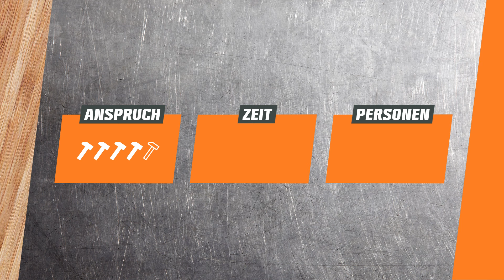Arbeitsplatte einbauen, zusägen und verbinden | OBI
Heiße Töpfe, scharfe Messer, Fettspritzer und Co: In der Küche geht es oft mal heiß her, vor allem die Arbeitsplatte wird vielen Reizen ausgesetzt. Hat sie einmal ausgedient, oder du dich sattgesehen, kannst du ganz einfach eine neue Arbeitsplatte einbauen. Wie du dabei vorgehst, erklären dir Sönke, Felix und Sarah in diesem Video. Eine detaillierte Anleitung inklusive Material- und Werkzeugliste findest du hier:

Sprungmarken:
Intro (0:00)
Vorbereitung (0:47)
Arbeitsplatte anpassen (1:49)
Aussparung sägen (4:23)
Arbeitsplatte montieren (9:17)
Abschlussarbeiten (10:53)
Outro (12:32)
Endcard (12:42)

Fragen zum Projekt? Fachberatung für zuhause mit der heyOBI App